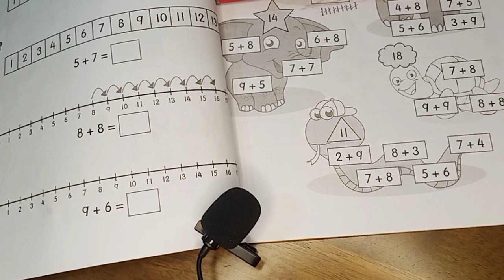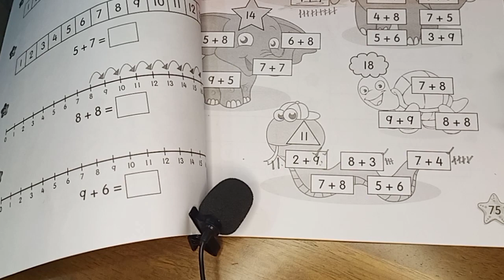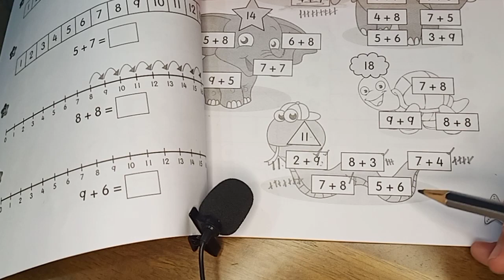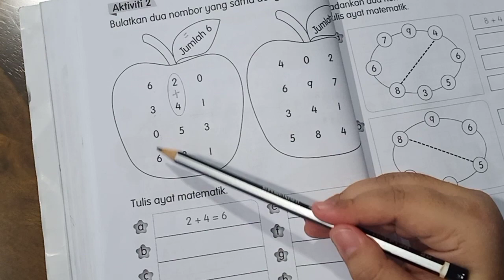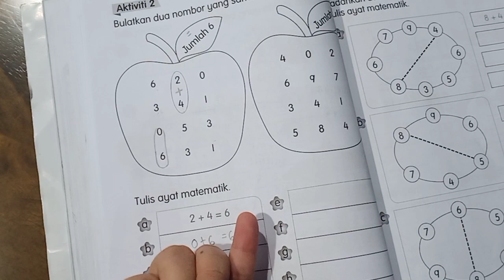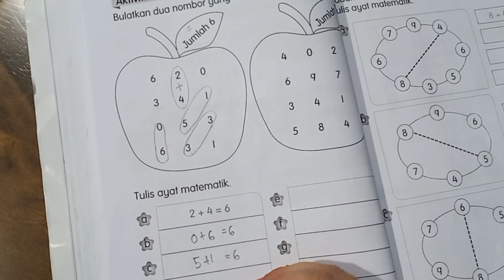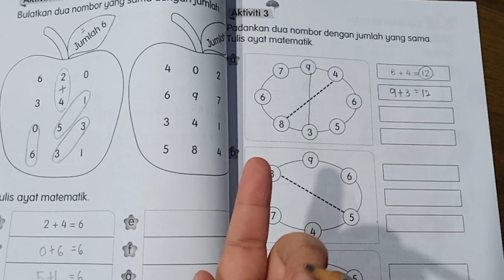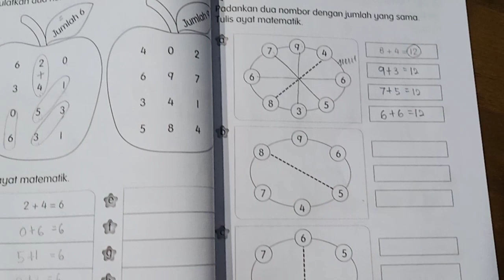MATEMATIK TAHUN 1 | TAMBAH CEPAT